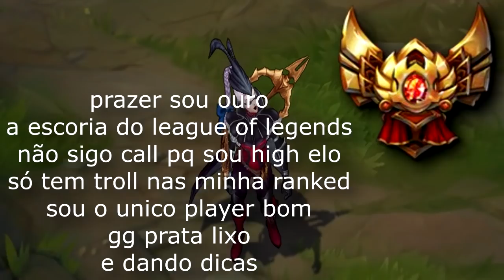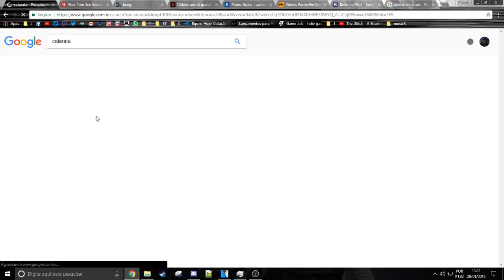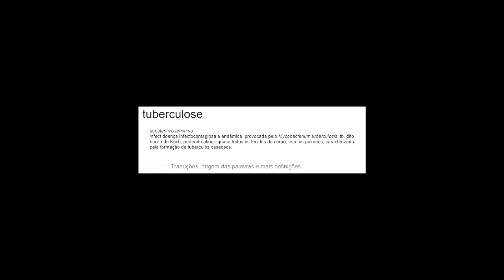5 MOTIVOS PARA VOCÊ JOGAR DE ZOE